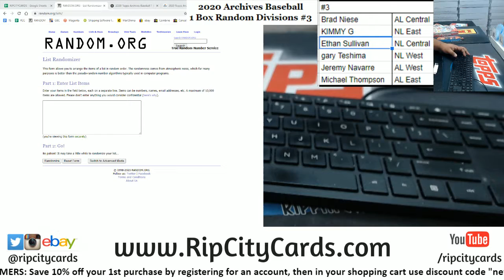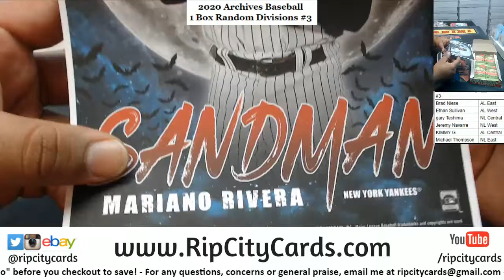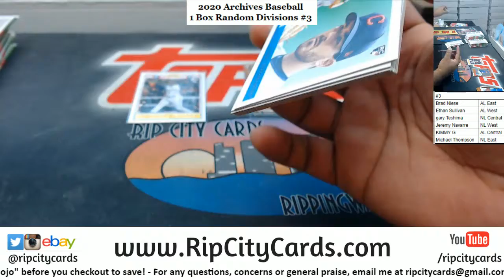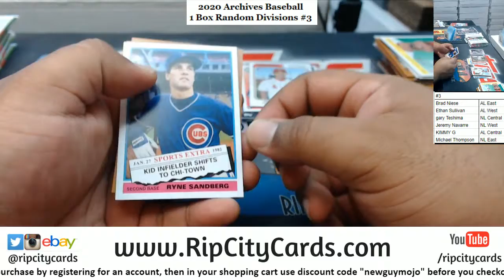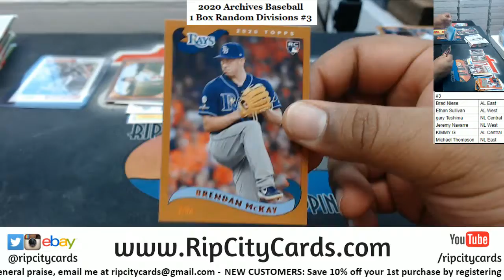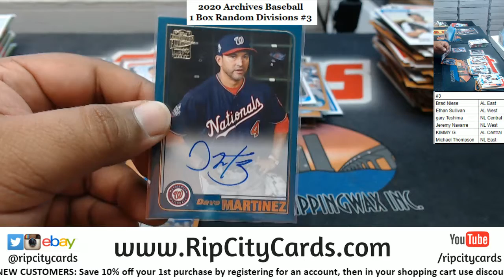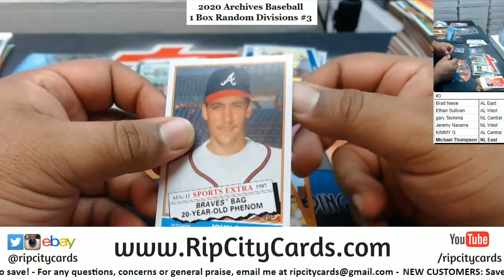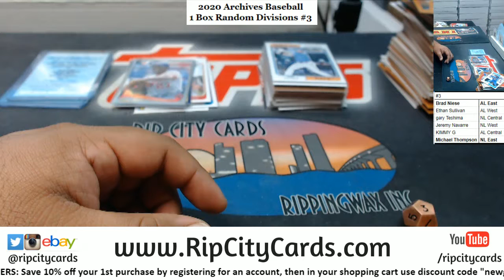2020 Archives Baseball 1 Box Random Divisions #3